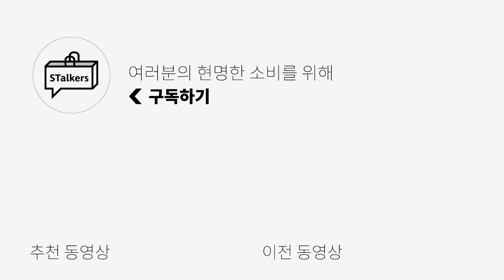[대량리뷰] 남자 여름 반바지 TOP 4 & 코디 추천👍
🌟PRODUCT INFO🌟
1. [리테일] CN 카코 하프팬츠

2. [서피스에디션] EMBROIDERED SHORTS

3. [인템포무드] 트리플컷 버뮤다 팬츠

4. [벨리에] 시티 트립 하프 팬츠

0:00 오프닝
0:35 리테일 - CN카고 하프팬츠
1:29 서피스에디션 - EMBROIDERED SHORTS
2:24 인템포무드 - 트리플 컷 버뮤다 팬츠
3:01 벨리에 - 시티 트립 하프 팬츠
4:04 엔딩